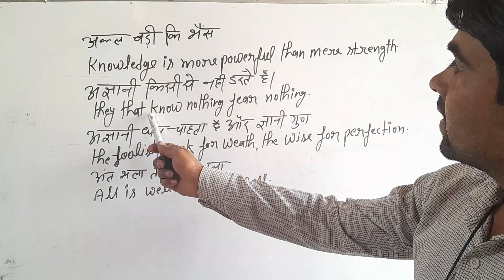super sentences which are used in daily life